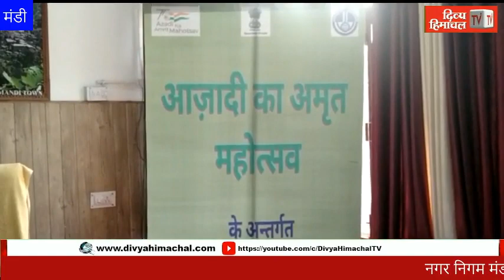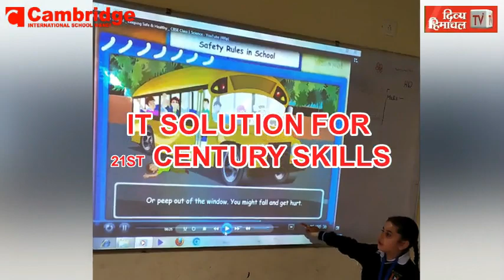HimachalNews: नगर निगम मंडी में आयुष रक्षा किट का निशुल्क वितरण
divyahimachaltv
dhtv,tvnews
local news
divyahimachalgoodmorning
khabre ftafat
divyahimachalgoodafternoon